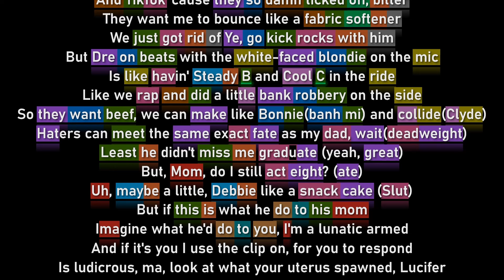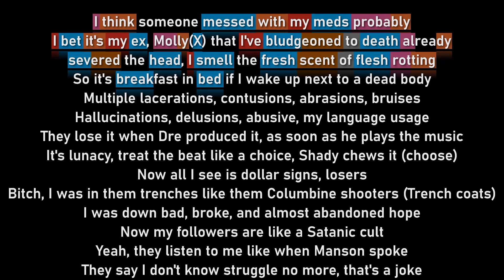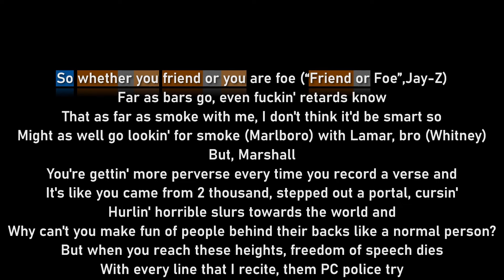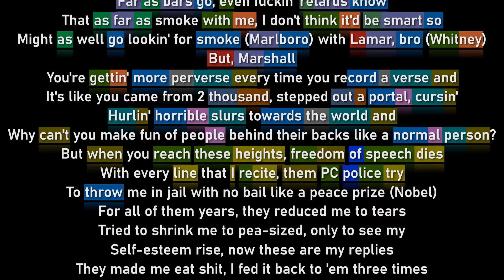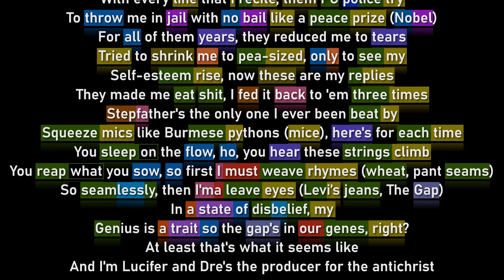Eminem - Lucifer (Rhyme Scheme)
⚫ Timecodes:
00:00 Verse 1
00:49 Chorus
01:01 Verse 2
02:40 Chorus
02:51 Verse 3
04:05 Outro

🟢 Thank you to Kamon for making videos like this possible.